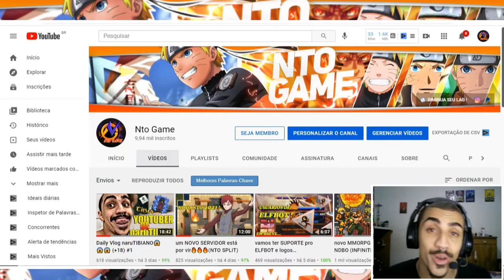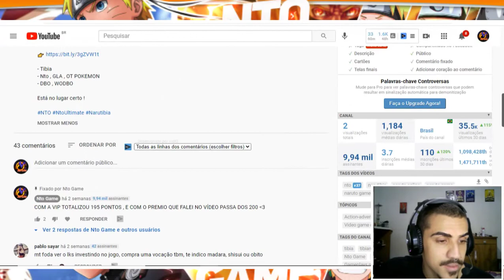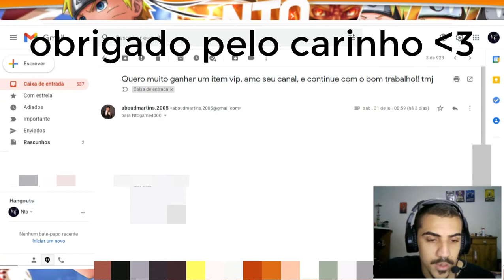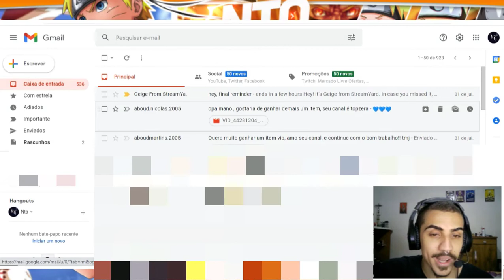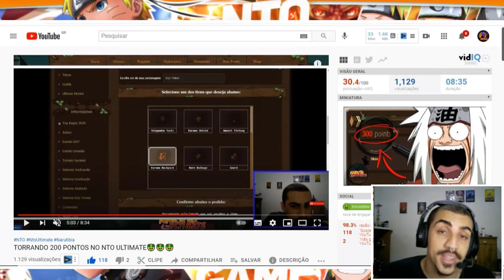print CRIATIVO NTO ULTIMATE RESULTADO do "concurso" 😨😨😨 (NTO ULTIMATE)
✅Nto Lost ( Use o cupom NTO GAME e ganhe triple points)

- Tibia
- Nto , GLA , OT POKEMON
- DBO , WODBO